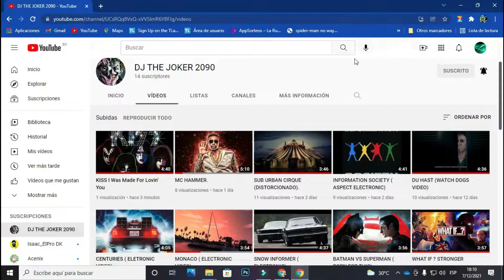Let Me Love You ft. Justin Bieber (ELECTONIC)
20 SUSCRITORES